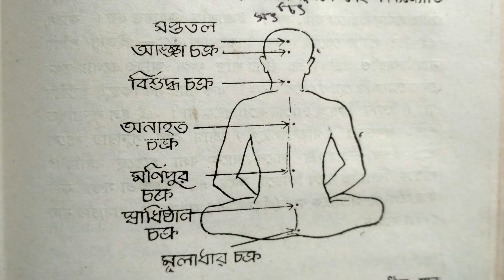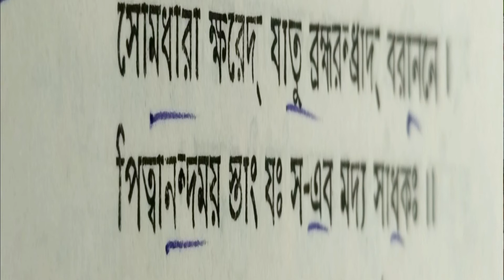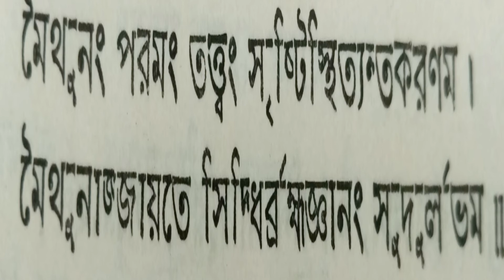Maa Kalir Rup Barnona | Biswajit Banerjee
Story Details -
Maa Kali ke ki Modh Diye Pujo kora jai